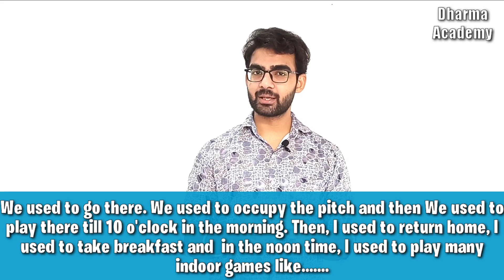MY CHILDHOOD | STORY | How to use ' Used to '? English lesson | English Tips • इंग्लिश बोलना सीखें।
The video lesson explains the correct use of the semi modal 'Used to' in English. The lesson provides simple and easy tips for learning English.

DHARMA ACADEMY
Team- Varun Rohtagi
            Rajan Jha
            Mohan Yadav
           Sumit Rohtagi
           Akash Rohtagi
           Tarun Rohtagi